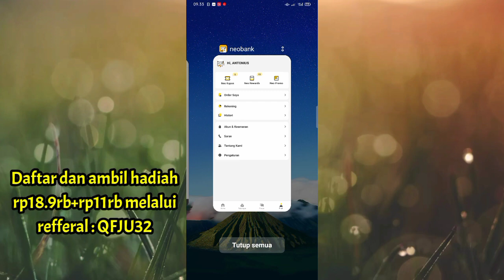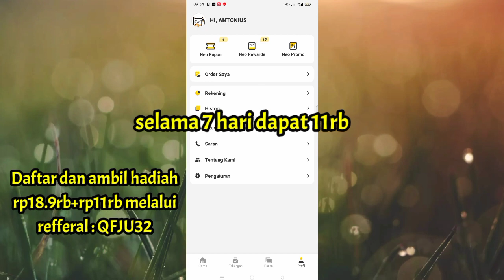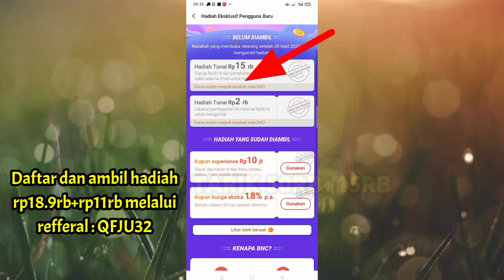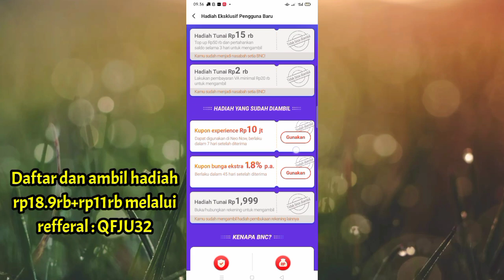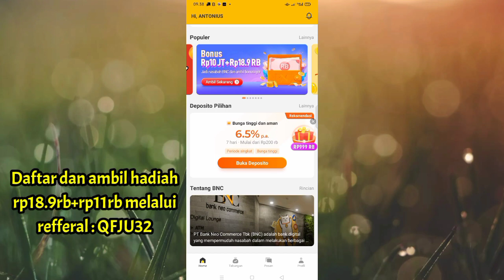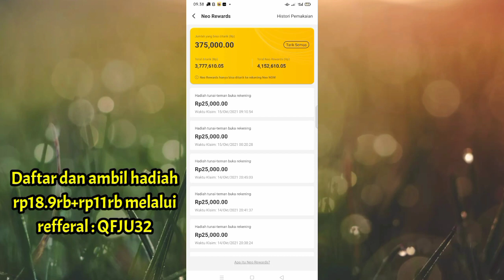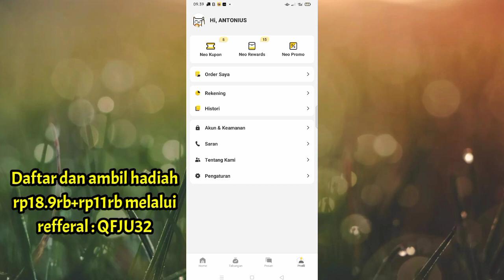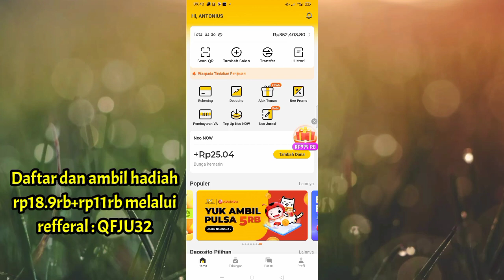CARA KLAIM BONUS NEO+ PENGGUNA BARU , RP30.000 | KENAPA BONUS NEO+ TIDAK MASUK | NEO+ PENGHASIL UANG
cara klaim bonus neo+, kenapa bonus neo+ pengguna baru tidak masuk ? neo plus penghasil uang atau neo bank penghasil uang. aplikasi penghasil uang 2021, aplikasi penghasil saldo dana tercepat 2021, aman dan terdaftar dan di awasi ojk neo+.

divideo ini saya menjelaskan cara klaim bonus neo+ pengguna baru rp30.000, semoga dengan video ini bisa membantu.

cara dapat uang dari neo+, cara cepat dapat uang di neo+, cara cepat dapat uang di neo+ tanpa undang teman.

klaim bonus menggunakan
refferal : QFJU32

aplikasi penghasil uang lainnya

refferal : D93259811

snack video

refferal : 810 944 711